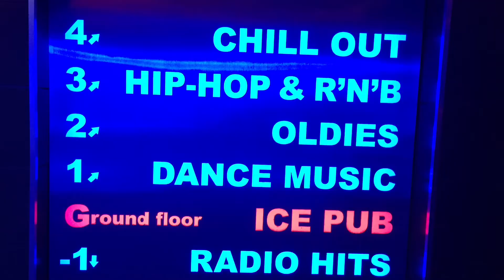Businesskolleg on Tour - Prag 2017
Projekttage des Businesskollegs in Prag.